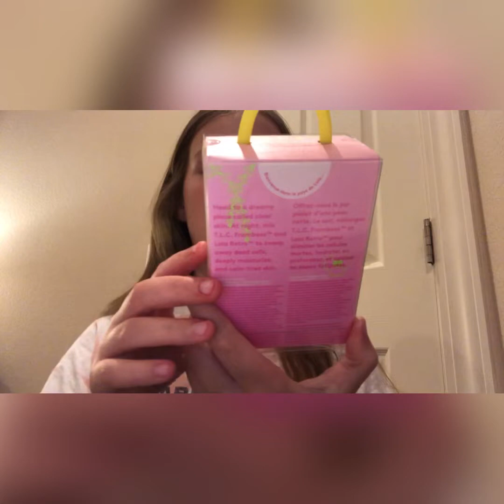Preppy shopping haul from Sephora! preppy haul sephora 🛍🌊⚡️😄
Preppy shopping haul from Sephora!

Welcome to The 5tar Sister’s channel, where Lylah and Izzy unbox and review candy and toys, play and more. Life is all about having fun. 😍